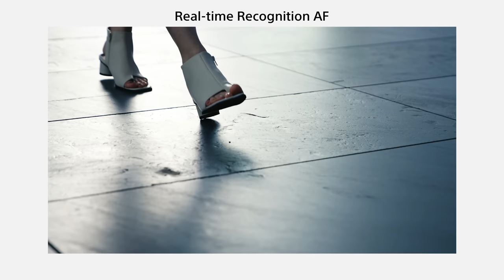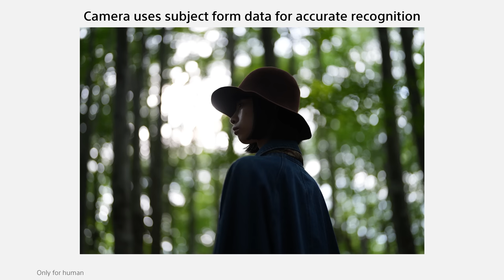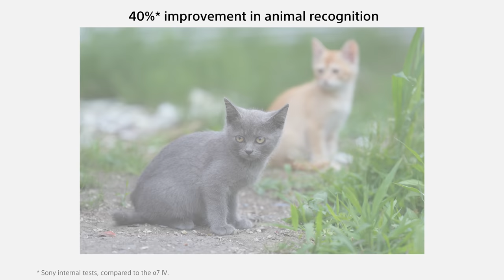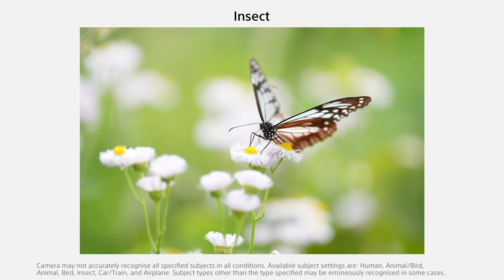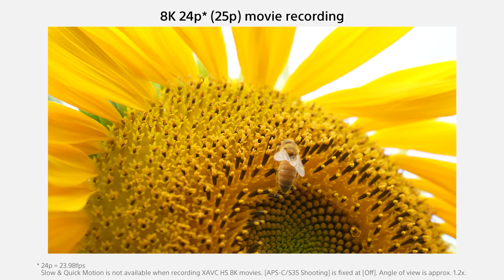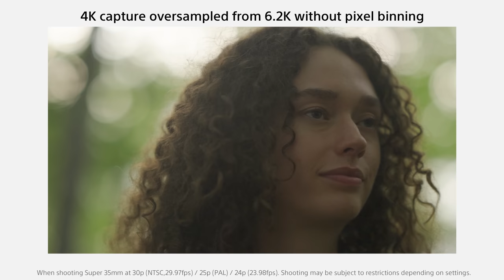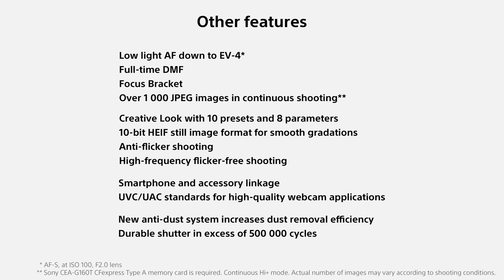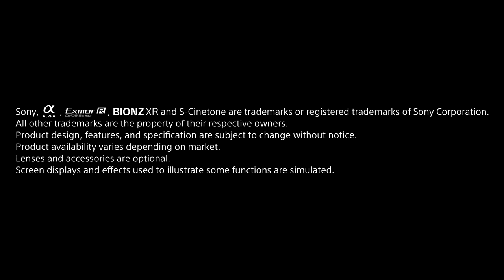Introducing Alpha 7R V | Sony | α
In addition to the advanced image processing engine, the α7R V features a new AI processing unit that is dedicated to artificial intelligence processing, including deep learning. State-of-the-art AI processing uses detailed information about human skeleton forms and poses to dramatically improve the camera’s subject recognition accuracy and make full use of its potential resolution AI subject recognition has been expanded to include a number of new subject types, including vehicles and insects. *
The α7R V is the fifth model in the α7R series, delivering even higher still image quality than its predecessors plus refined 8K movie output, unlocking unprecedented subject detail and texture. It also includes the most effective 8-step image stabilization ever offered in an α body, a new multi-angle monitor, high-speed communication functions. High-level operability and smooth workflow integration round out a camera that is ideal for professionals who need a first-class high-resolution imaging tool.

* The AI processing unit performs data-based inference, and may not accurately recogonise all specified subjects in all conditions. Subject types other than the type specified may be erroneously recognised in some cases.